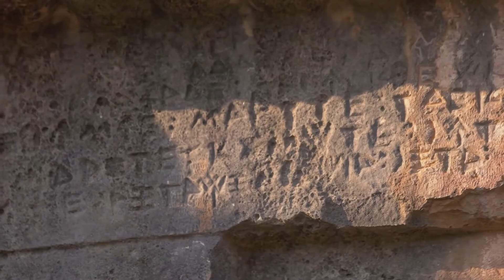QUANTUM AI PRINTING: The Grays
Can Quantum AI reach into the Quantum Field and print 3D objects from the Aether?